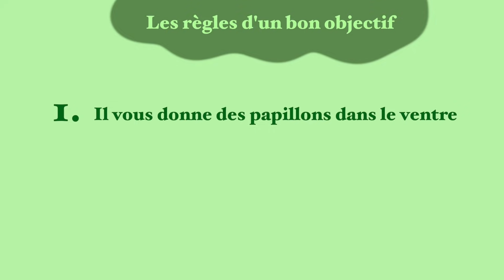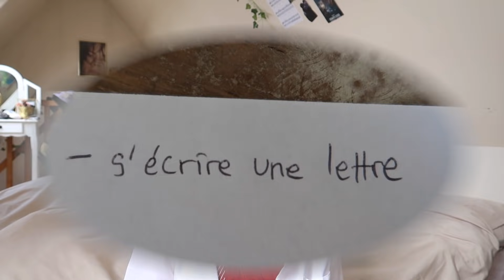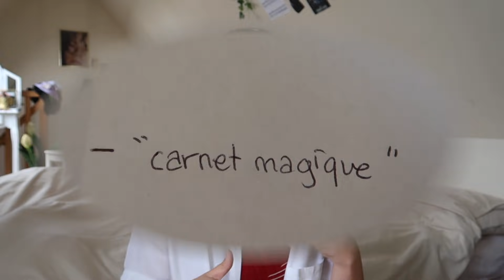comment atteindre ses objectifs plus facilement (avec la loi de l'attraction)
✯ trop contente de refaire une vidéo par rapport à la loi de l’attraction, je vous partage des petites techniques qui vous aideront de ouf à atteindre vos objectifs sooon

go rock the world🥳

tu peux aussi commenter pour rajouter des choses, partager des experiences ou whatever j’adore qu’on échange tous entre nous

✯ mon insta: cameron.flp (venez c’est cool)
mon twitter: camsummerscc (on peut discuter facilement hihi)
mon tik tok: cameron.flp
mon pinterest: cameronflp

✯ j’edit mes vidéos avec: final cut pro
je filme mes vidéos avec: un canon g7x mark II
je fais mes miniatures avec: sketchbook et picsart

00:00 - intro
01:21 - collab
02:33 - mes tips

48120 câlins